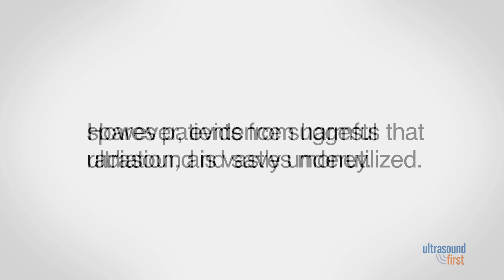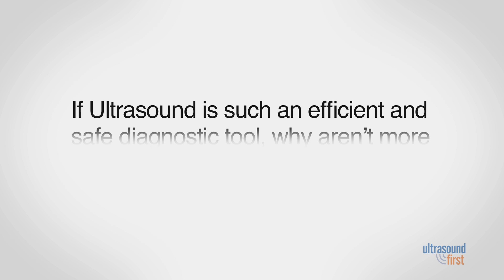Ultrasound First Overview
Medical experts share their perspectives on the benefits of using ultrasound first in a growing number of clinical scenarios. Ultrasound First is an initiative organized by the American Institute of Ultrasound in Medicine (AIUM) designed to call attention to the safe, effective, and affordable advantages of ultrasound, and focuses on educating health care workers, medical educators, insurers, and patients of these benefits. for more information.